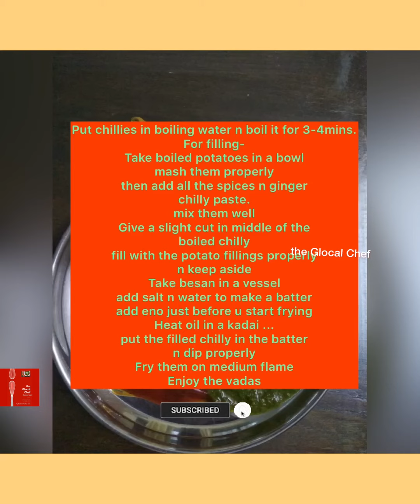How to make Mirchi vada | Jodhpur special | spicy | rainy season | fried | repost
How to make Mirchi vada | Mirchi Vada | Jodhpur special | spicy | rainy season | fried | tasty | repost |

Baarish me Mumbai me vada pav toh sabne khaya hoga and bahut maza bhi aata hai.. Chaliye aaj banate hai Rajasthan special Mirchi Vada :)

Mirchi vada

Ingredients:-
Green chilies

Aloo masala ke lia:-
Boiled Potato
Pinch of Hing Powder
Red Chilli Powder
Crushed saunf
Garam Masala
Black salt
Amchur Powder
ginger chilly paste

Batter ke liye:-
Besan
Salt
Water
Eno

Put chillies in boiling water n boil it for 3-4mins.
For filling-
Take boiled potatoes in a bowl
mash them properly
then add all the spices n ginger
chilly paste.
mix them well
Give a slight cut in middle of the
boiled chilly
fill with the potato fillings properly
n keep aside
Take besan in a vessel
add salt n water to make a batter
add eno just before u start frying
Heat oil in a kadai ...
put the filled chilly in the batter
n dip properly
Fry them on medium flame
Enjoy the vadas
Enjoy hot hot vadas with Hot hot Tea in this rainy time.